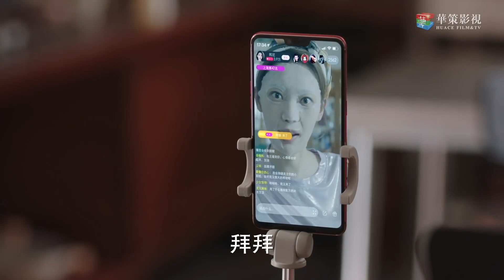女孩接受和男孩同居，两人一吻甜蜜满屏 🧁 Chinese Television Dramas 黄轩 佟丽娅 陈数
WMGX—DSJ